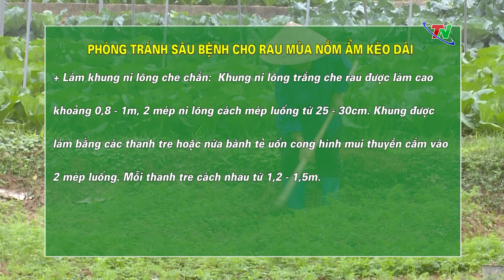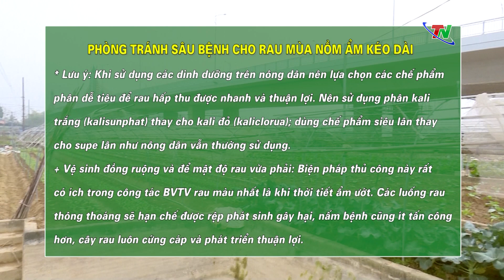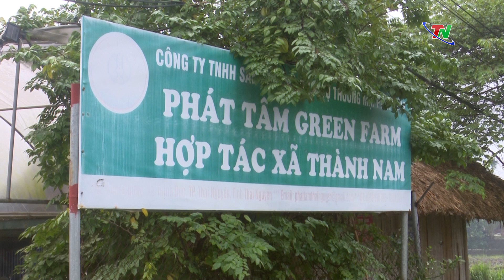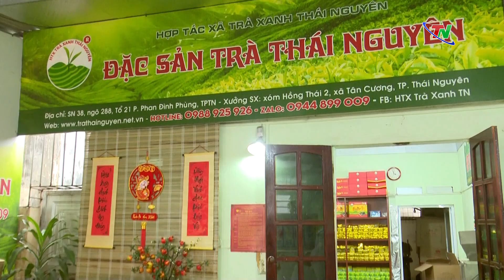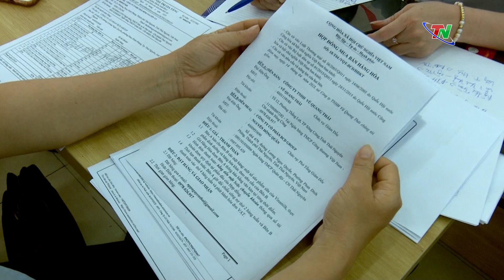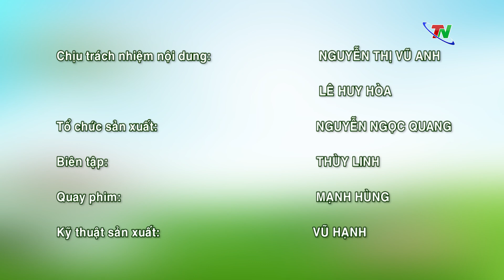Chuyên mục Nông nghiệp nông thôn ngày 07/02/2024